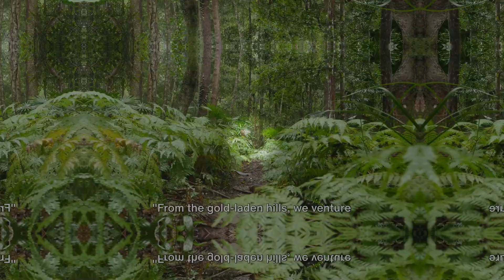12 Best Places to Visit In Australia - Travel Video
🌏 Pack your bags and get ready for the adventure of a lifetime as we take you on a virtual journey to the land down under in our latest travel video, "12 Best Places to Visit In Australia"! 🇦🇺

From the iconic Sydney Opera House to the majestic Great Barrier Reef, our travel experts have handpicked the most breathtaking destinations that Australia has to offer. Whether you're a nature lover, an adrenaline junkie, or a culture enthusiast, there's something for everyone in this diverse and vibrant country.

Join us as we explore the stunning landscapes of the Australian Outback, marvel at the ancient rock formations of Uluru, and get up close and personal with the unique wildlife of Kangaroo Island. Discover the cosmopolitan charm of Melbourne, the laid-back vibes of Byron Bay, and the tropical paradise of the Whitsunday Islands.

But that's not all—prepare to be enchanted by the natural wonders of Tasmania, the cultural richness of Indigenous Australia, and the hidden gems tucked away in every corner of this vast and beautiful land.

Whether you're dreaming of snorkeling in crystal-clear waters, hiking through lush rainforests, or simply soaking up the sun on a pristine beach, Australia has it all and more.

So, sit back, relax, and let our travel video inspire you to start planning your next Australian adventure. Whether you're a seasoned traveler or a first-time visitor, there's no better time to experience the magic of Australia than now.

Hit play and let the journey begin! 🌿🐨✈️